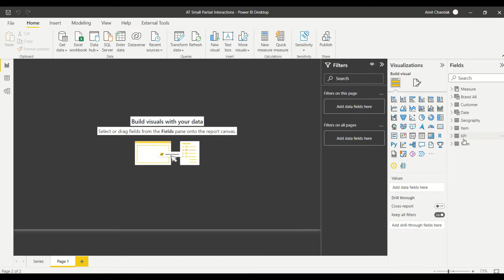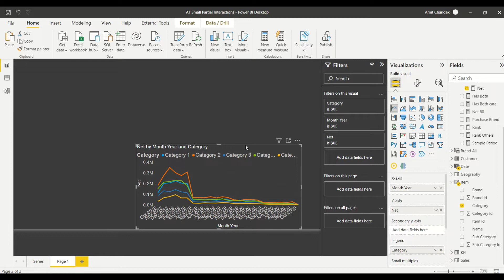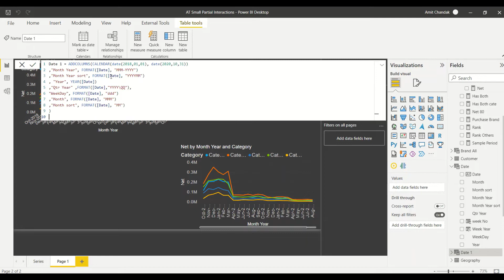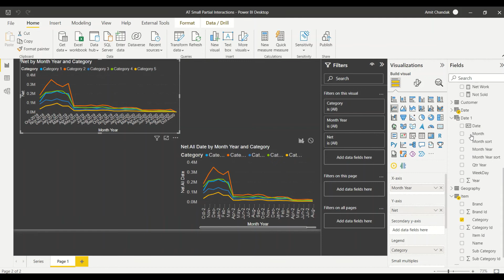Abstract Thesis 113: Power BI Partial Interactions- Modelling Solution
Power BI Partial Interactions, Power Bi selectively pass filters across interactions, Power BI Partial Drill Across, Power BI Drill Across, Power BI Interactions, PL 300

--Content
00:00 Introduction
00:28 Power BI Interactions
03:00 Power BI Partial Interactions

Last Video:
Power BI Cohort Analysis, DAX Cohort Analysis, Power BI Customer Retention %, DAX Customer Retention %, PL 300

Last Video: Abstract Thesis 87: Power BI Tooltip Page: How to pass selective values to the tooltip

This link will take you to the power bi dashboard that has links for all my blogs and video -You can get all my posts at

Cheat Sheet — Power BI Calendar that starts with any date of the month — Just two variables apart